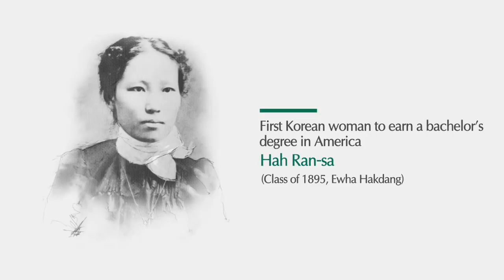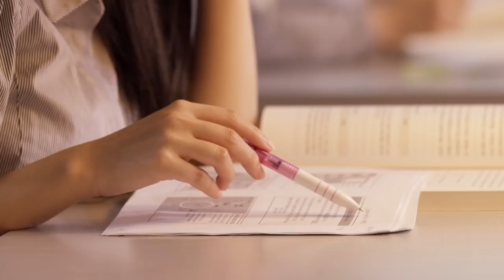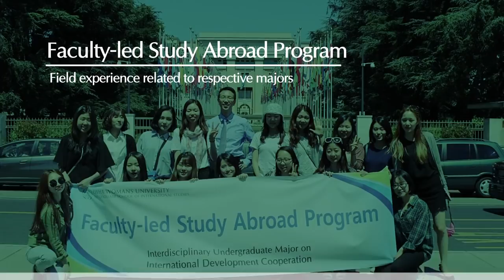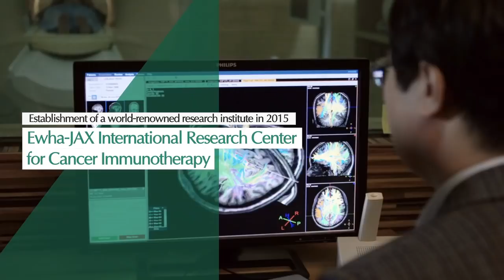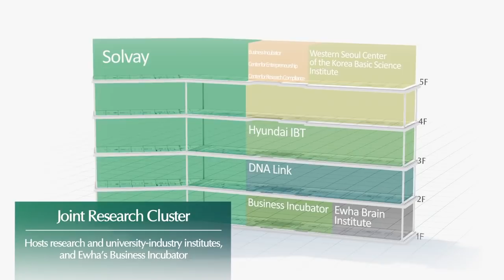2016 Ewha Womans University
Ewha's origin dates back to 1886 when classes began with a single student under the tutelage of the American missionary Mary F. Scranton, which launched a proud and unprecedented history of educating Korean women, which fostered a spirit of challenge and determination that delivered a series of unique and outstanding achievements. Ewha comprises 12 colleges, 15 graduate schools, and 25,000 students, and each year has produced 3,500 graduates with bachelor's degrees, 2,000 with master's degrees and 200 with doctoral degrees. As Korea's first educational institution for women, Ewha has now grown into the largest women's university in the world.
Continuing to take the lead in writing a brighter future, Ewha is eager to make history as a global leader throughout the coming century under the vision of "Innovation Ewha: Leading Global Excellence."

* Produced by Contents Planning & Management Team of Ewha Womans University
* Last Update: November, 2016